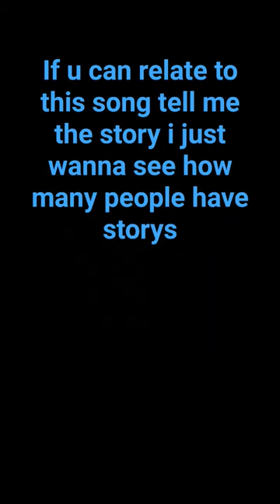if u can relate tell me the story